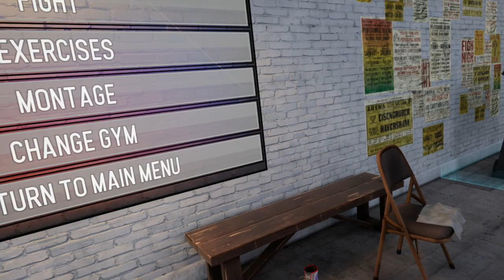Creed: Rise to Glory VR Review & Gameplay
Also please join my Curated group on Steam, Oculus Rift Reviews by Fastlawyer.